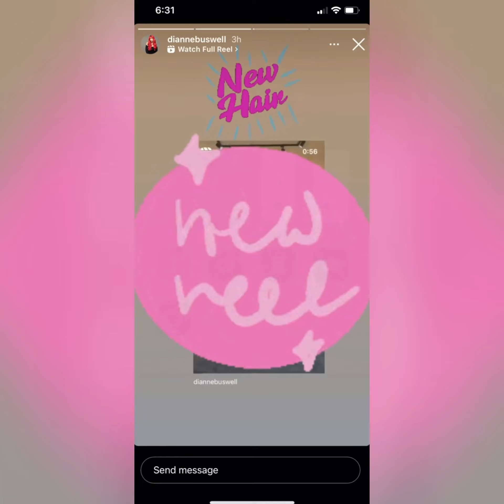Dianne Buswell Instagram Stories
Hope you enjoy this video 😀💕 I love Dianne’s new hair it’s so unique and beautiful 🥰🥰😍😍😍♥️♥️♥️♥️🙌🏼🙌🏼🙌🏼